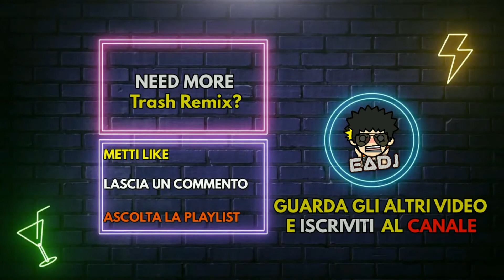Cristiano Malgioglio - SUCU SUCU (EaDj House Remix)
All'inizio stavo per fare una delle mie tamarrate, poi un ritmo houseggiante si è impossessato di me!

Ti é piaciuto questo video?
Aiutami a far crescere il canale 👍

C'è del Trash che secondo te merita un Remix?

eadj.official